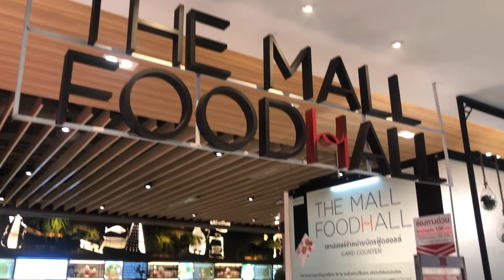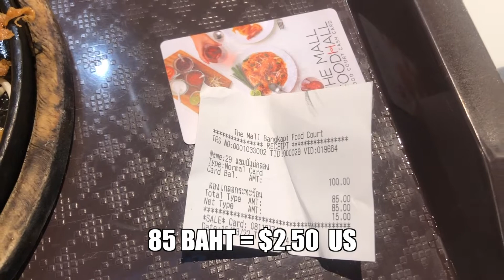More Tempting Than Cinnabon!